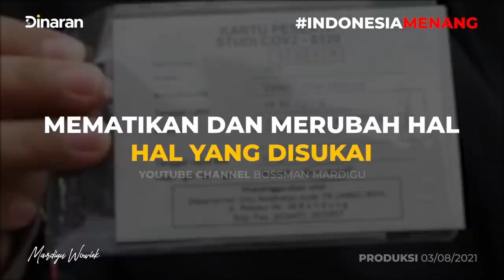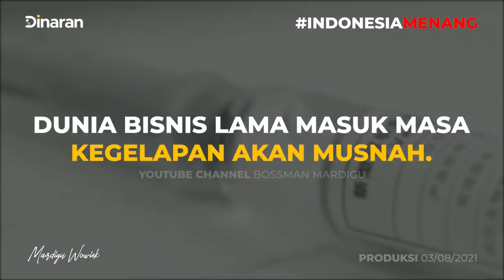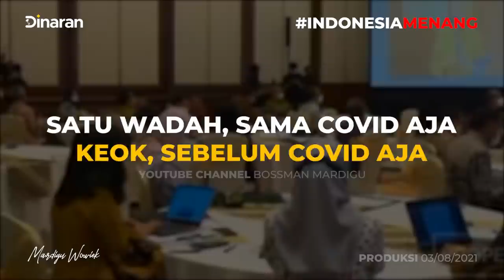KITA -- OLEH COVID SECARA TIDAK LANGSUNG & VAKSIN BISA MENUSUK DARI BELAKANG! - Mardigu Wowiek